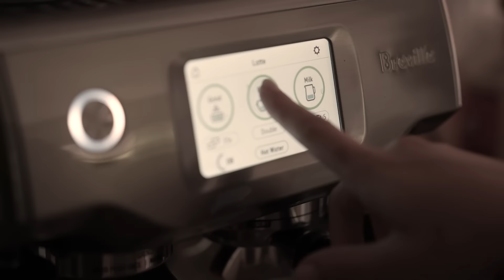Brothers Spend The Night At Our New House!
Alex and Andrew are spending the night at our house for the very first time ever!